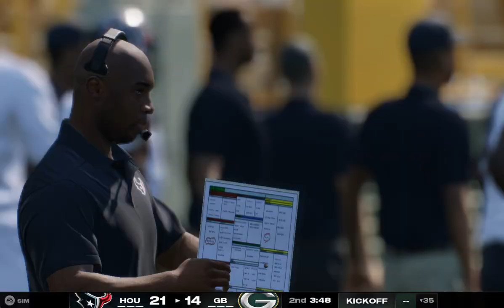(3-3) Houston Texans Vs (3-3 Green Bay Packers Week 7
The Texans are coming off back-to-back losses, can they find a way to prevent falling to third time? The Packers are coming off a huge win against the Cards, can they find a win this week two?